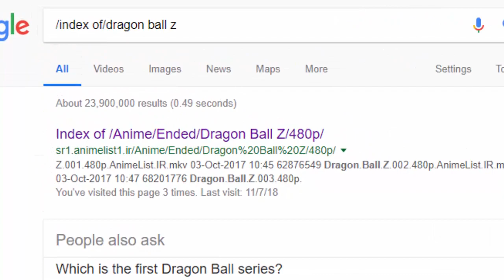Easy way to Download old Movie or TV series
This method is the fastest way to download.

thanks to Jens Kreuter on Unsplash